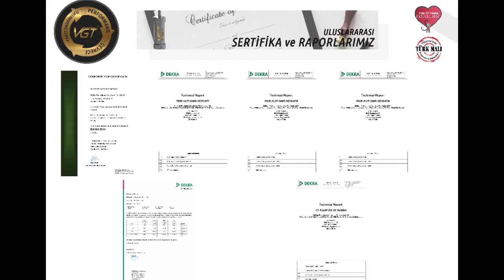VGT'li arabalar rahat akıyor, sıradan arabalar boğuluyor. VGT ile Peugeot 308 otomatik vites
Bugün konuğumuz dört yıldır kullanıcımız olan değerli aile üyemiz Erkan ÇANAKÇI. Erkan bey VGT ilk çıktığından bu yana VGT'nin tutkunu değiştirdiği her aracında önce VGT diyor. Neden mi?
Hepsi bu videoda,
keyifli seyirler...

DEKRA ECE REGULATION NO:51 (ULUSLARARASI 4 TEKERLEKLİ ARAÇ SES EMİSYON TEST RAPORLARI)